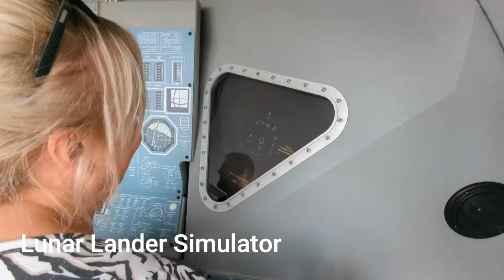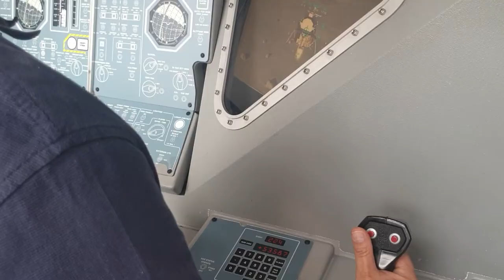National Space Centre - Leicester UK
A trip to the National Space Centre in Leicester to see space rockets and stuff. The National Space Centre is a space museum and the 42 metre high rocket tower houses a Thor Able and Blue Streak rockets, Soyuz spacecraft, spacesuits, satellites, 3-D space flight simulator, meteors and moon rock. Your ticket is upgraded to an annual pass and you get a chance to go to the UK National Space Centre planetarium. Space geeks like will love it.

00:01 Intro
00:04 Soyuz 7K-OK Spacecraft
00:29 Driving the NASA Mars Curiosity Rover
00:38 Spacesuits including Russian Orlan EVA spacesuit
01:17 Rockets - Thor Able, Blue Streak and Skylark rockets
01:41 Lunar Lander Simulator - Sam crashing it
01:54 Gemini TTV-2
02:10 Space Galleries

Exhibits also include the Tim Peake Sokol KV-2 emergency space suit, Helen Sharman Sokol training suit and launch couch, a Russian Orlan DMA space suit that the wearer would have to climb into from the back and then get zipped up.